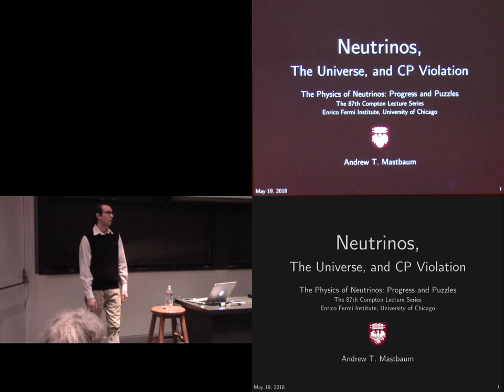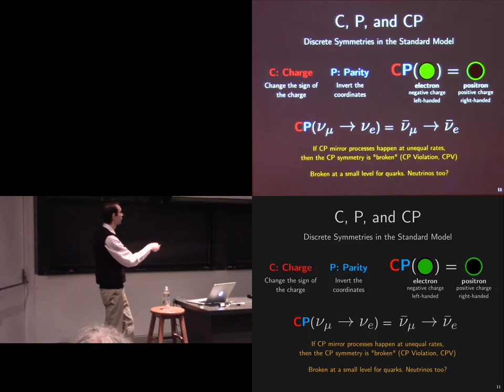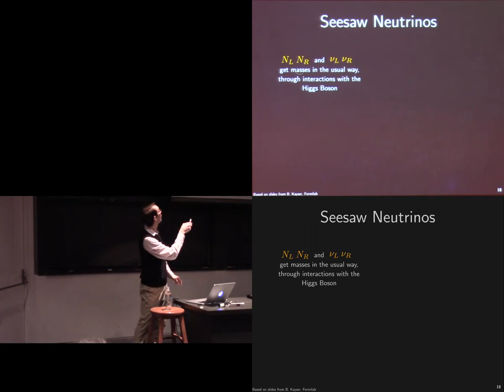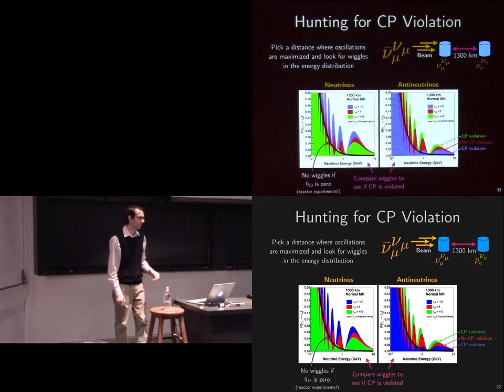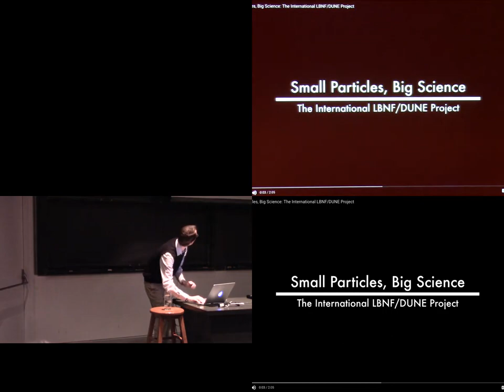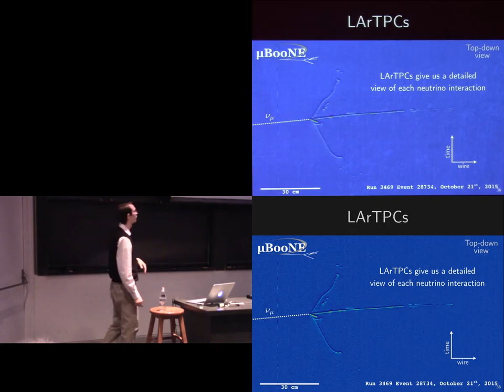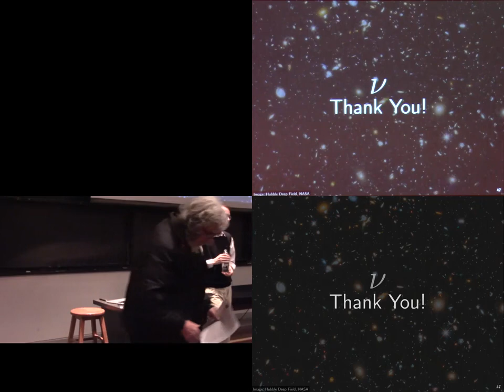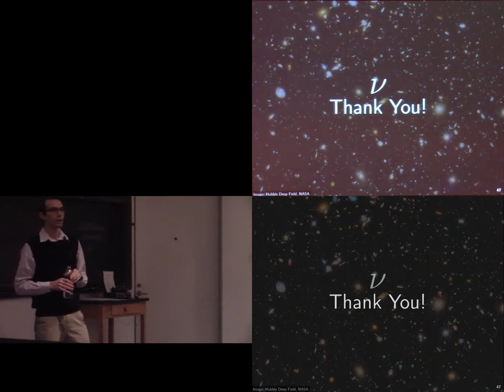The Physics of Neutrinos: Progress and Puzzles - Spring 2018 Compton Lectures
Lecture 8: Neutrinos, the Universe, and CP Violation
By Andrew Mastbaum